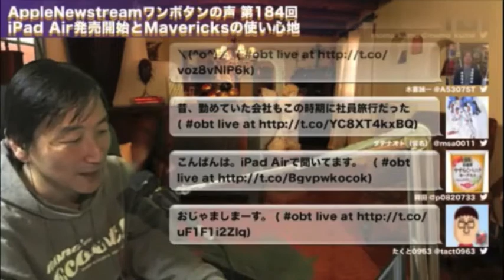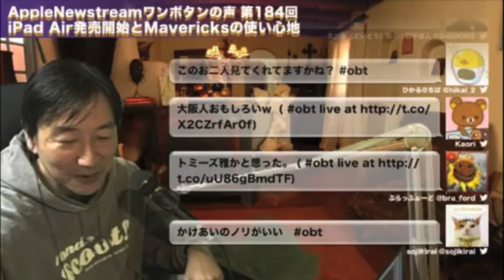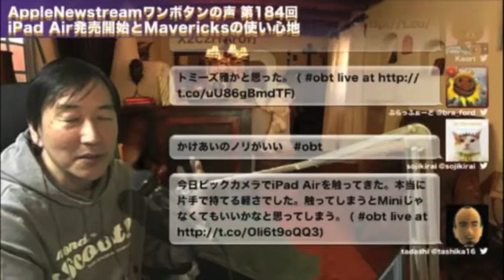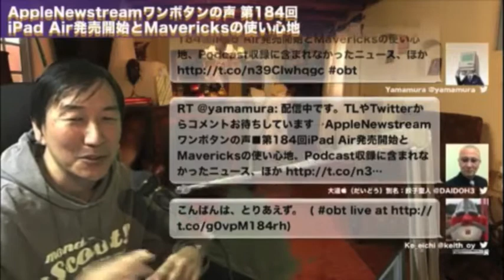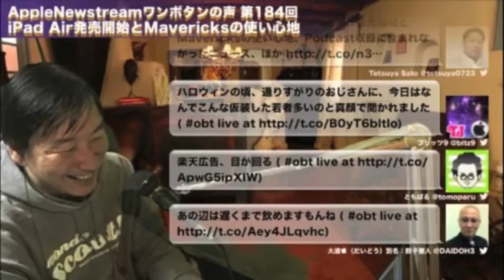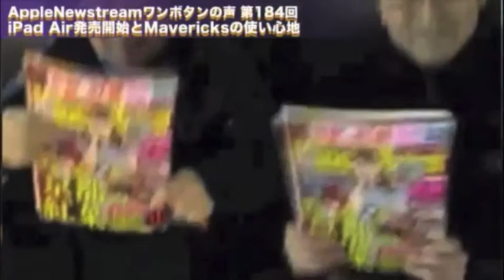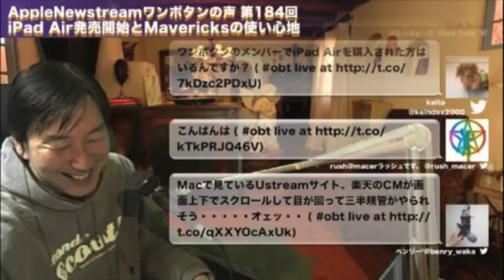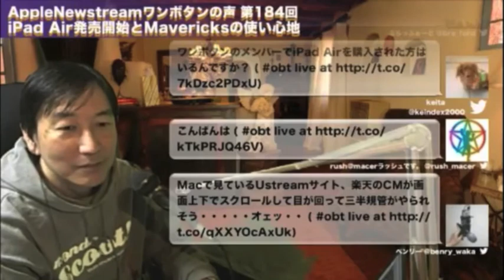【iPad Air発売前夜 AppleStore心斎橋前1】iPad Air購入に情熱を燃やす方たちを取材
【iPad Air発売前夜 AppleStore心斎橋前1】iPad Air購入に情熱を燃やす方たち